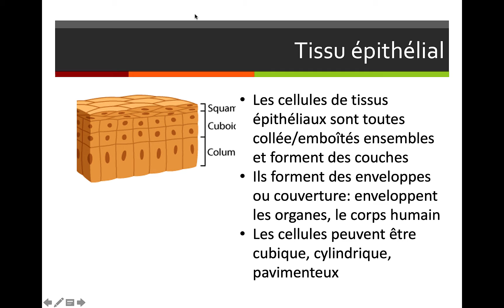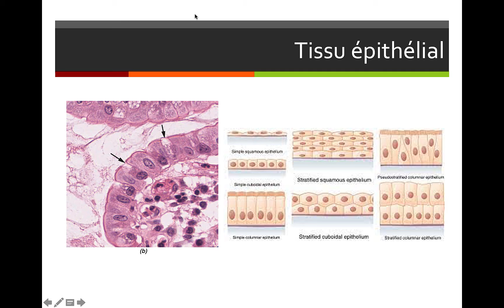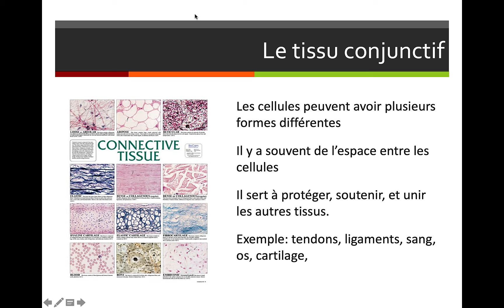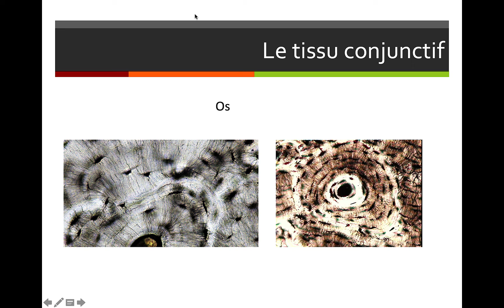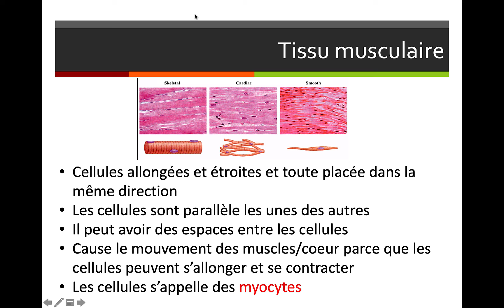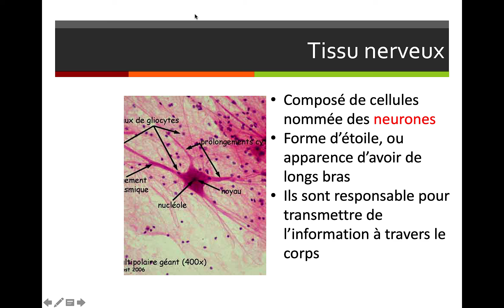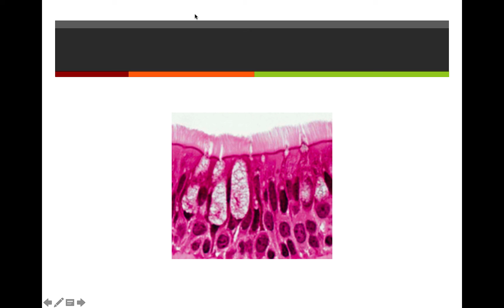Tissus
Table of Contents:

00:10 - Tissu épithélial
01:23 - Le tissu conjunctif
03:48 - Tissu musculaire
04:57 - Tissu nerveux
05:39 -
05:47 -
05:52 -
05:58 -
06:03 -
06:09 -
06:13 -
06:19 -
06:25 -
06:31 -
06:35 -
06:40 -
06:45 -
06:50 -
06:55 -
07:00 -
07:05 -